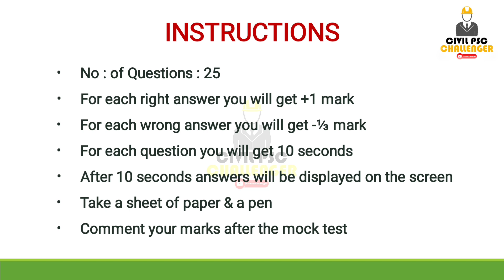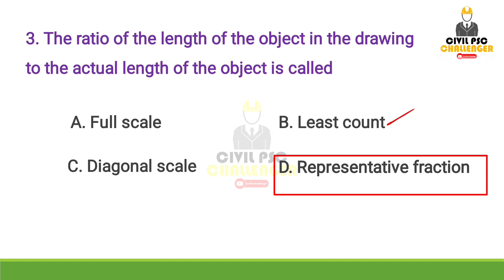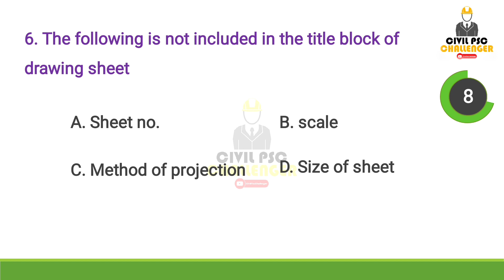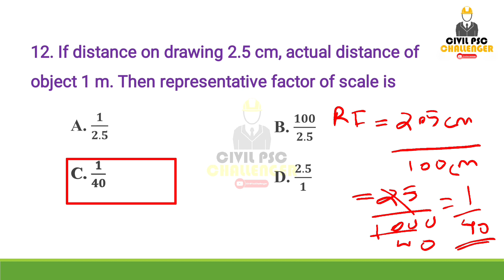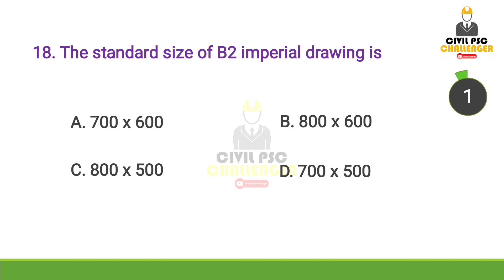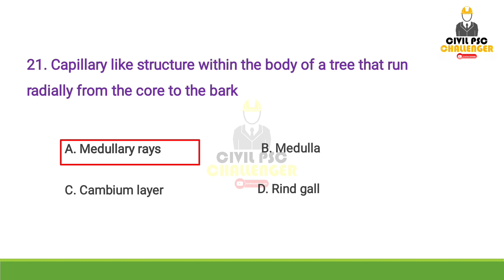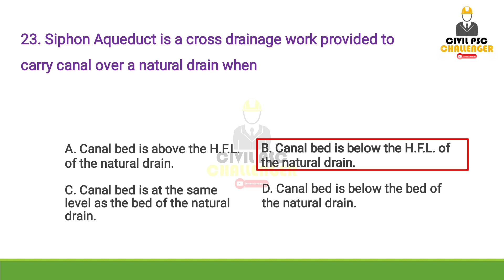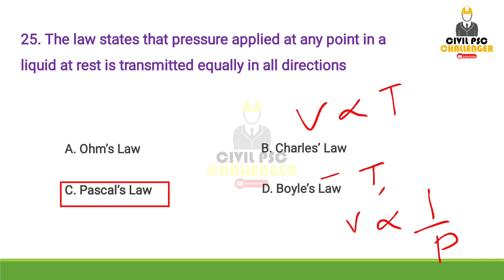Mission Overseer Gr 2 & 3 - 02 | LSGD | PWD | KWA | Irrigation | Revision | Engineering Drawing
Revision of Engineering Drawing - 1

OR
Search for Civil PSC Challenger in telegram

Query solved

1. how to prepare for overseer grade 3 KWA
2. study plan for upcoming civil engineering exams
3. Engineering drawing

Best books to buy

1. Electron Previous Year Questions by Latest Edition

2. Electron older edition

3. R.S Khurmi - Civil Engineering : Conventional & Objective Type

4. Kerala PSC Previous year Questions - we4civil

5.OMR Practice book